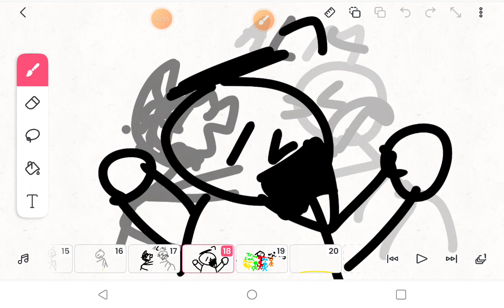The Stickmen Episodes EP. 1: The Sticky Situation